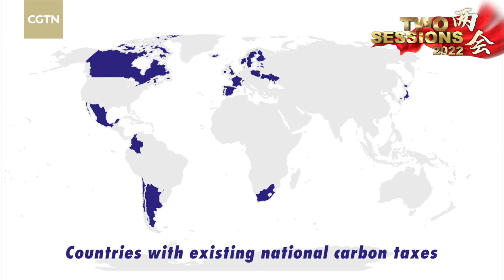Economist Li Daokui suggests to levy carbon tax, unify the market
Li Daokui, a member of the country's top political advisory body, the Chinese People's Political Consultative Conference (CPPCC), has suggested that the government should unify the carbon emissions market and levy a carbon tax, in a move to help achieve its carbon neutrality goals.

On the sidelines of the "Two Sessions," CGTN reporter Wang Tianyu spoke with Li through an online video to understand the rationale of his proposals.